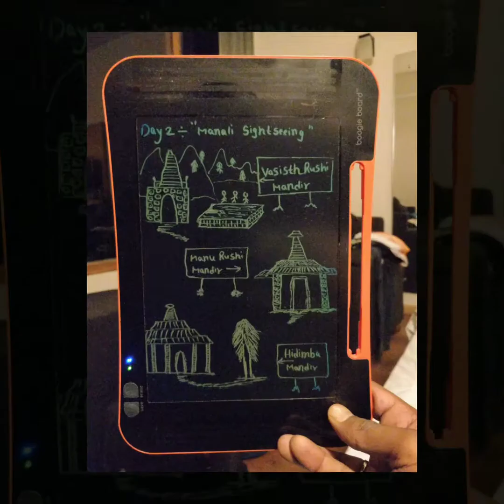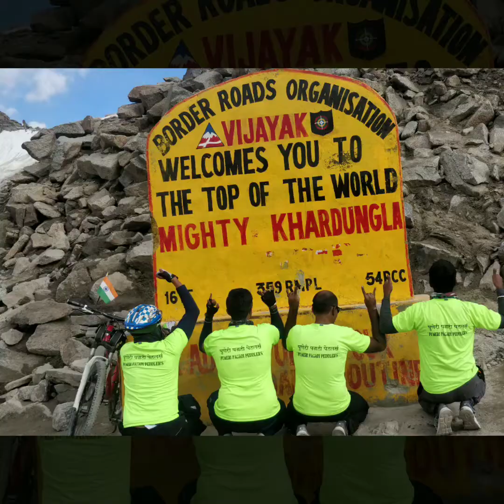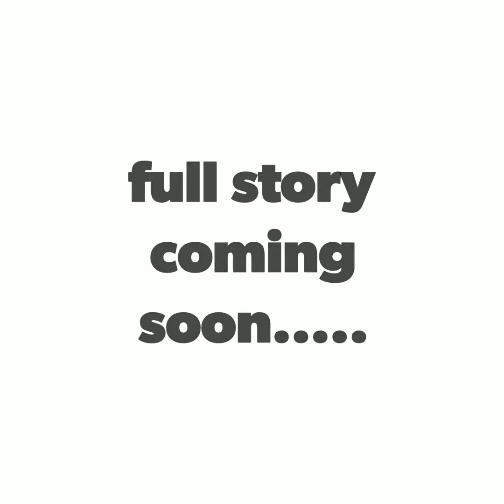The Dream Ride :- Top of the world (Trailer )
This is the small trailer of our manali to leh bicycle adventure and then to mighty Khardungla.